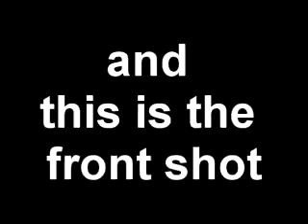practice effect for the hand gun video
effect